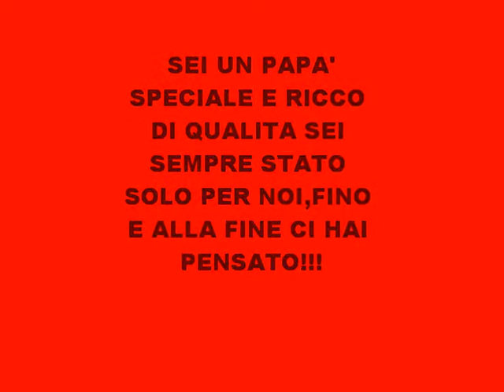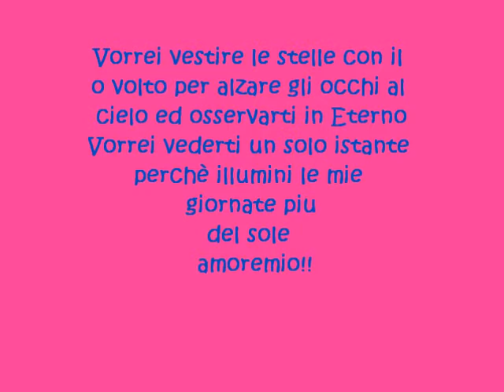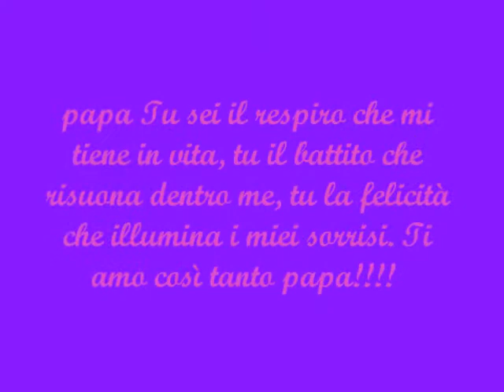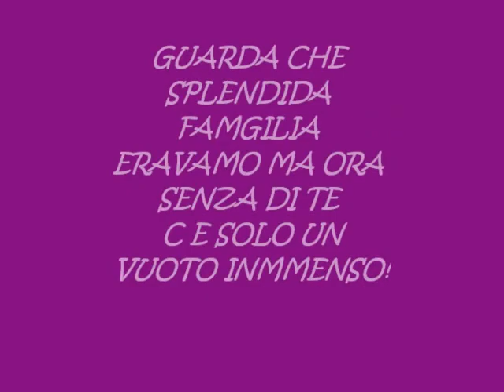X IL MIO CUORE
MIO VIDEO